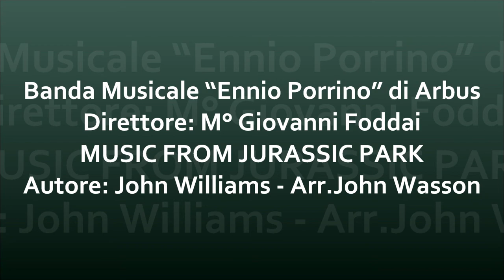MUSIC FROM JURASSIK PARK - John Wiliams - Banda "Ennio Porrino" di Arbus (Wind Band) - 1080p!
NB: Per ascoltare il brano in alta qualità impostate il filmato in HD a 720p o 1080p!

Esecuzione della Banda Musicale "Ennio Porrino" di Arbus" diretta dal M° Giovanni Foddai in occasione del Concerto di Santa Cecilia del 2010 ad Arbus.

--Registrazione ed editing a cura di Francesco Murgia--